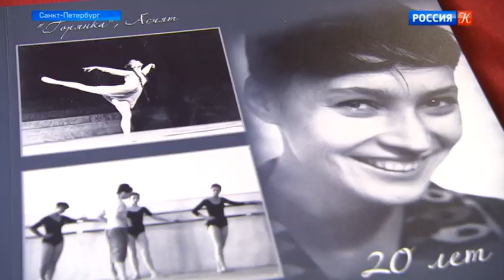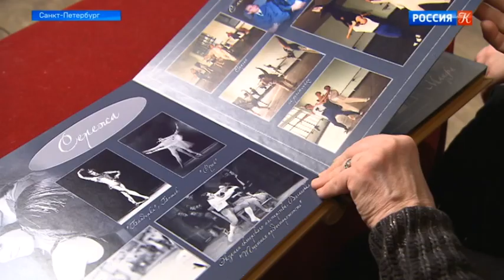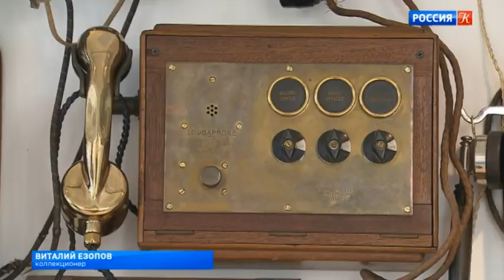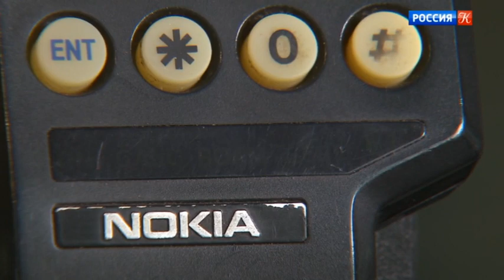Новости культуры с Владиславом Флярковским. Эфир от 29.04.18 / Телеканал Культура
Новости культуры с Владиславом Флярковским. Эфир от 29.04.18

Grand Piano Competition. Старт дан! Итоги 40-го Московского международного кинофестиваля. Сергей Женовач. Интервью с новым художественным руководителем МХТ имени Чехова. Как появились первые пуанты? Один день с балериной Валентиной Ганибаловой. Мальтийский фестиваль продолжает свою работу. Беседа с композитором Алексеем Шором. В Москве появился Музей истории телефона. Весь этот джаз! О музыке, которую теперь называют отдушиной эстетов.